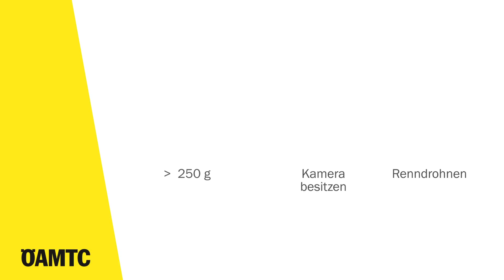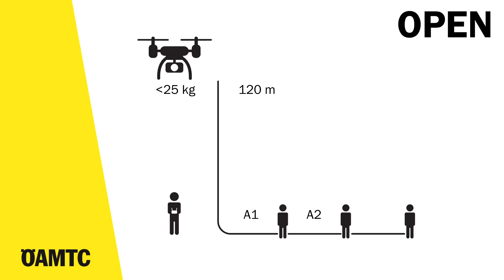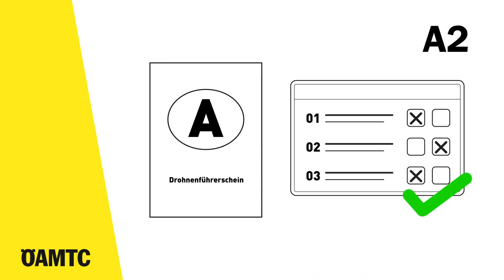Die neuen EU-Drohnenregeln - einfach erklärt | ÖAMTC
Seit 2021 gelten in der EU neue einheitliche Regeln für die Drohnennutzung. Die wichtigsten Neuerungen, die du beim nächsten Flug als Drohnenpilot unbedingt beachten solltest, erklärt der ÖAMTC im Video.